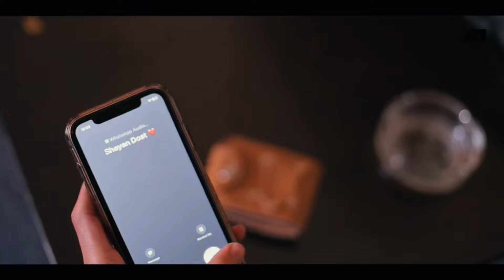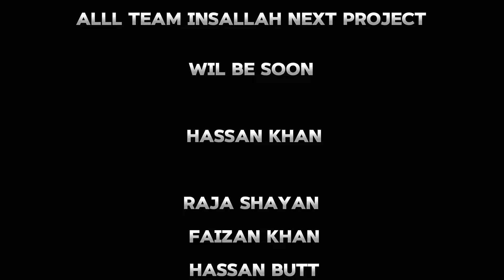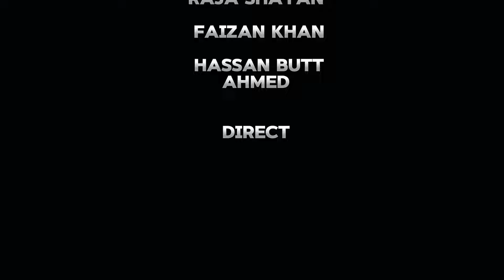ILZAAM , SHORT FILM | Hassan khan | BEST ACTION FAIZAN KHAN HK PRESENT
This short film story was PRODUCED and DIRECTED by:
HASSAN KHAN
ESHAAL SHAHBAZ
Short film cast:
HASSAN KHAN
HASSAN BUTT
FAIZAN KHAN
AHMED